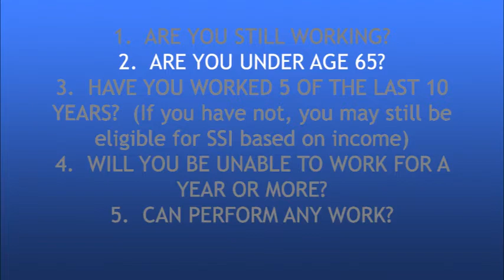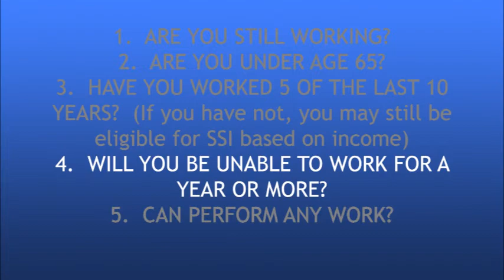Am I Eligible for Social Security Disability Benefits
offers some tips to keep in mind if you have decided to file for Social Security Disability Benefits. Grimes Teich Anderson represents injured people and has offices in South Carolina and North Carolina.   The videos on this channel and on our are meant to provide general information and discussion about legal issues in North Carolina and South Carolina. All cases and circumstances are individual and must be treated as such. These videos and the information they contain are in no way intended to create a standard of care, establish an attorney-client relationship or provide specific legal advice.
Principal office Greenville, SC: 111 E. North Street, Greenville, SC 29601